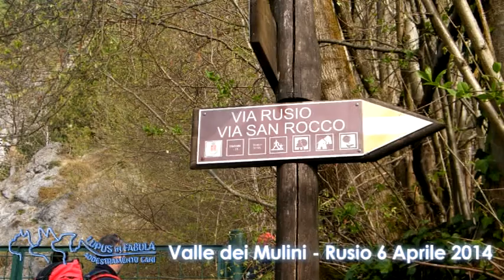Dog Trekking Rusio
Valle Seriana - Rusio 06 Aprile 2014
Passeggiata spettacolare con 21 cani...indimenticabile!!!